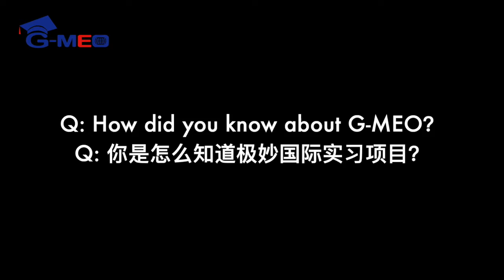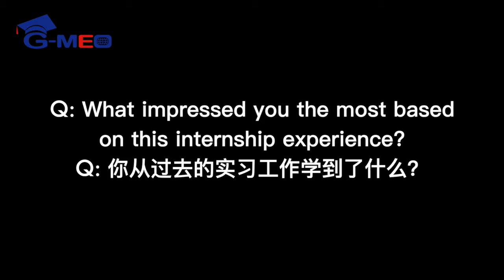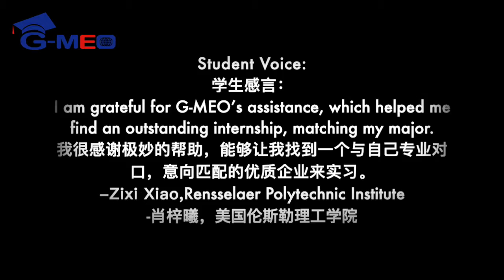2019 Fall Internship in China Interview - Zixi Xiao